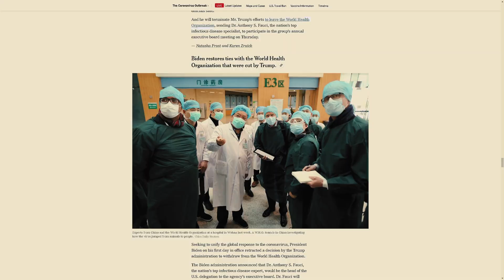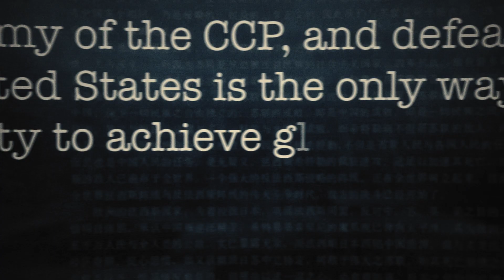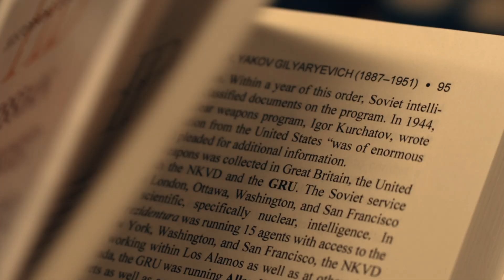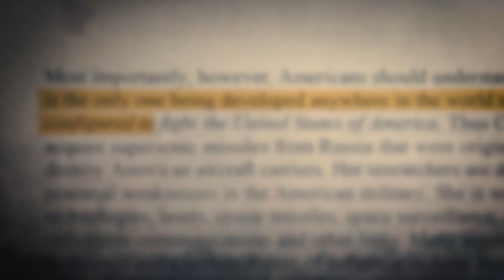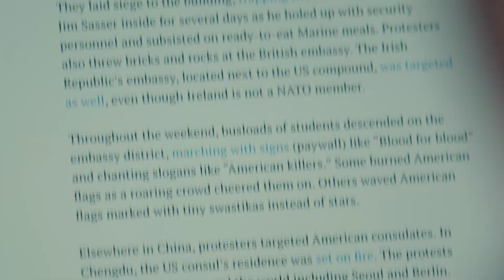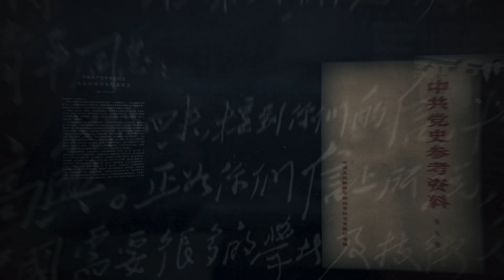The Final War | Documentary | Epoch Original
The Final War—A 100-Year Plot to Defeat America (Color, 156 mins)

Threats from the Chinese Communist Party (CCP) aren't just directed at the military and government sectors, China’s war is being fought everywhere. The CCP has influence in our workplaces, schools, churches, and even in our living rooms.

THE FINAL WAR is an investigative documentary that can serve as a guide for Americans on how to counter CCP influence and ultimately deter the CCP threat. The film examines Beijing’s long-term strategy against the United States. By exploring in-depth research and interviews with top CCP insiders, The Epoch Times’ investigative team uncovers the Chinese Communist Party’s 100-year plot to defeat America.

THE CHAPTERS
The investigative team behind the viral documentary Tracking Down the Origin of the Wuhan Coronavirus set off on a new journey.

Chapter 1   Post-Pandemic War
Chapter 2   Stealth World War III
Chapter 3  CCP’s Secret Agenda to Defeat America
Chapter 4   Deceiving The Sky
Chapter 5  What Price Will We Pay?
Chapter 6  Defending America

We Fueled Their Rise,
Now They’re After Us